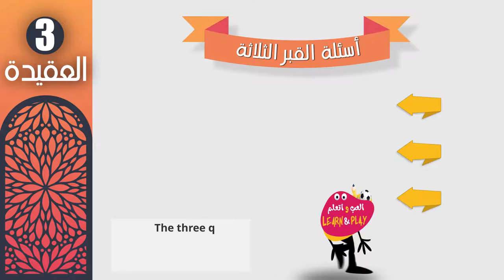03 🇺🇸 The three questions in the grave